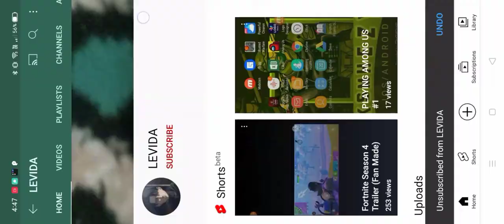Spider Man The Movie Game Trailer(ANDROID)